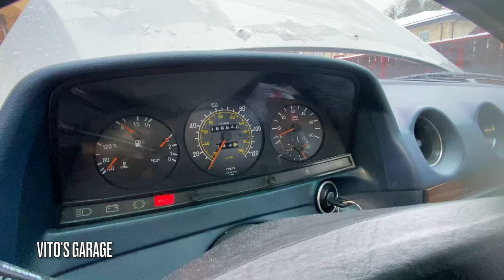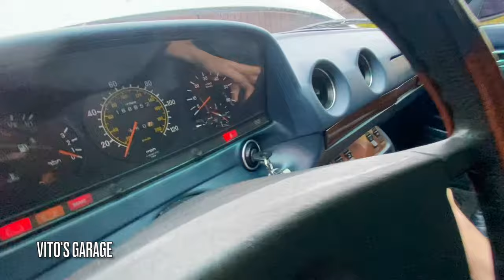W123 Dad's Gift 1985 Mercedes 300D Quick Oil Change and Car Wash!!! What an Amazing Machine!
Hey Friends!

This Mercedes W123 was Imported to Lithuania from USA in 2021!!! My dad loves this amazing machine and takes great care of it!

I love socializing and meeting new people:
1) VITO'S GARAGE ON FACEBOOK: